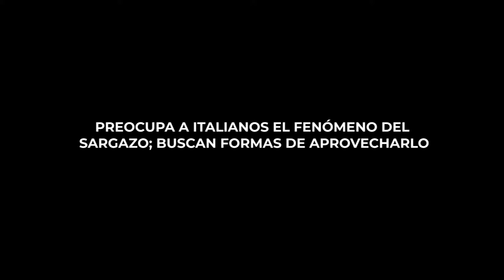PREOCUPA A ITALIANOS EL FENÓMENO DEL SARGAZO; BUSCAN FORMAS DE APROVECHARLO